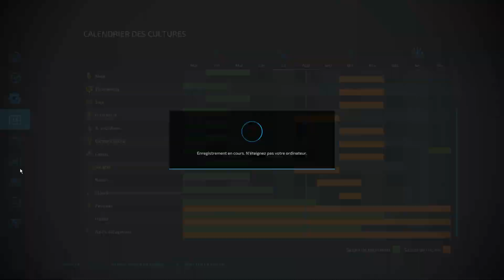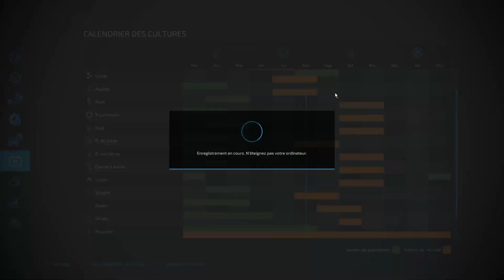[FS22] Haut-Beyleron | Épisode 12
Bonjour à tous, aujourd'hui on se retrouve pour un nouvel épisode de notre carrière suivie sur la map le Haut-Beyleron. Dans cette série on va faire et découvrir toutes les nouvelles fonctionnalités de FS22😁. Dans cette vidéo on va moissonner le sorgho.😊 J'espère que cette vidéo vous plaira.